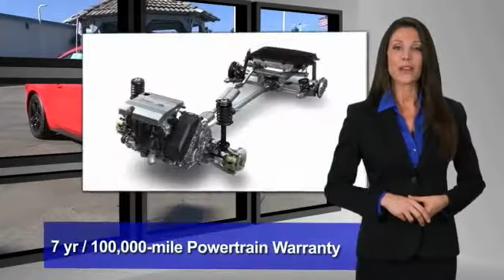2016 Ford Mustang RIVERSIDE,TEMECULA,SAN BERNARDINO,MORENO VALLEY,FONTANA 111095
2016 Ford Mustang 2dr Fastback V6

Fritts Ford
8000 Auto Drive

FRITTS FORD, PROUDLY SERVING RIVERSIDE, TEMECULA, SAN BERNARDINO, MORENO VALLEY, FONTANA, AND SURROUNDING CALIFORNIA LOCATIONS. THIS COMPETITION ORANGE 2016 Ford MUSTANG IS EQUIPPED WITH A 3.7L Ti-VCT V6, AUTOMATIC TRANSMISSION, AND RECEIVES AN ESTIMATED 17 City/28 Hwy MPG. 2016 Ford MUSTANG 2dr Fastback V6 CARFAX One-Owner. Clean CARFAX. Certified. Competition Orange 2016 Ford Mustang V6 RWD 6-Speed Automatic with Select-Shift 3.7L V6 Ti-VCT 24V Fresh oil change, Ready to take home today!, Mustang V6, 2D Coupe, 3.7L V6 Ti-VCT 24V, 6-Speed Automatic with Select-Shift, RWD, Ebony w/Cloth Bucket Seats. Recent Arrival! Odometer is 1958 miles below market average! 28/19 Highway/City MPG Ford Certified Pre-Owned Details: * 172 Point Inspection * Warranty Deductible: $100 * Vehicle History * Limited Warranty: 12 Month/12,000 Mile (whichever comes first) after new car warranty expires or from certified purchase date * Powertrain Limited Warranty: 84 Month/100,000 Mile (whichever comes first) from original in-service date * Roadside Assistance * Includes Rental Car and Trip Interruption Reimbursement * Transferable Warranty Awards: * 2016 KBB.com Brand Image Awards Fritts Ford, New & Used Ford Dealer Serving Riverside, Corona, San Bernardino, Moreno Valley and Fontana, Invites You to Become a Ford Savant. People wishing to upgrade to a new 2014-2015 Ford Fusion, Focus, F-150, Explorer or Escape are invited to visit our showroom and take a test drive today. When it comes to our pre-owned car inventory at Fritts Ford, we go the extra mile in making sure that each and every model that gets slated for sale undergoes a thorough inspection first. Reviews: * From a turbocharged four-cylinder to a roaring V8, there are several appealing engine options; sharp and grippy handling when going around turns; lots of interior upgrades give it a classy/high-tech vibe. Source: Edmunds Stock #: 111095 | VIN: 1FA6P8AMXG5317759 | 2016 Ford Mustang 2dr Fastback V6 Fritts Ford